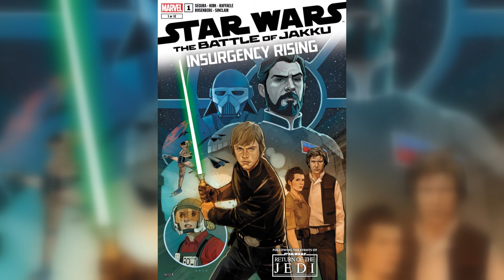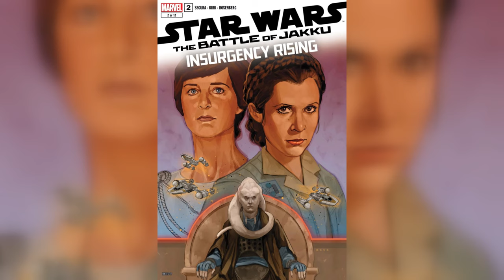LEIA odwiedziła GRÓB VADERA, w jakim CELU?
W nowej serii komiksowej "Star Wars: Battle of Jakku" Leia odwiedziła grób Vadera, jeśli chcecie się dowiedzieć jaki był przebieg tego spotkania to zapraszam na odcinek

Możecie mnie znaleźć tutaj:
Drugi kanał - @hedosiplus_2312

Montaż by Mentrix